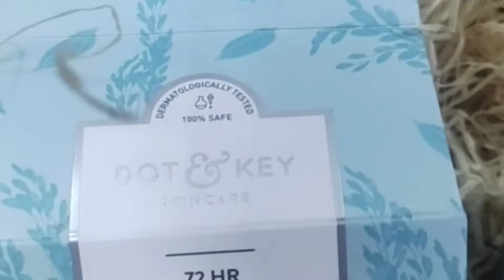Dot & Key 72 hr Hydrating Gel + Probiotics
Hey guys! In today's video, I have briefly reviewed the new Dot & Key 72 hr hydrating gel + probiotics. To be honest I really liked the product and I feel it is perfect for summers and if you are someone like me who gets oily in summer then I feel like this is perfect for you. It’s so lightweight & hydrating and the best part is it sits beautifully under your makeup! So, all in all, I like it!